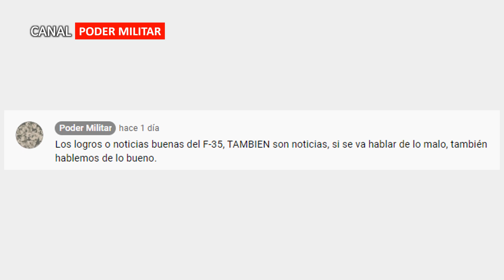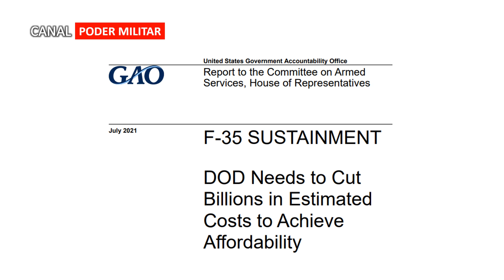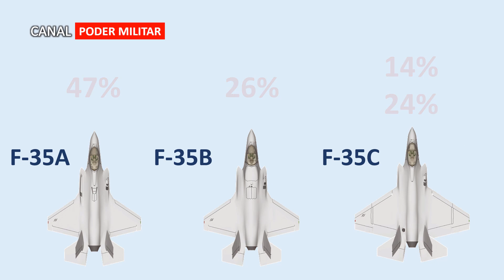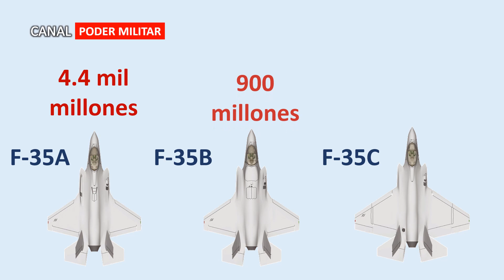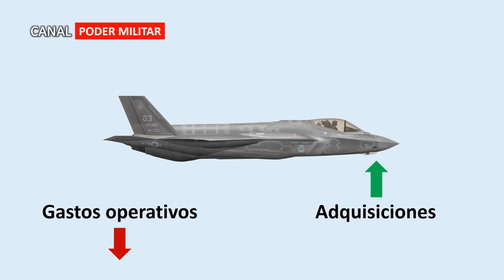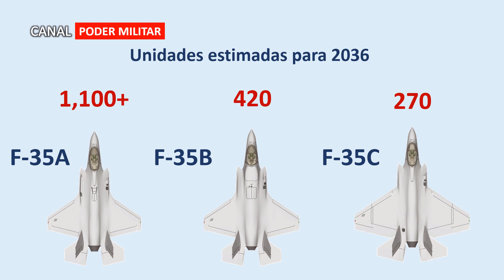F-35 – Reducen los costos o reducen las unidades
La Oficina de Contabilidad del Gobierno estadounidense, ha determinado que de no reducir los costos operativos del F-35 en los próximos años, se tendrá que reducir el número de unidades. Bienvenidos a un nuevo video del canal poder militar.